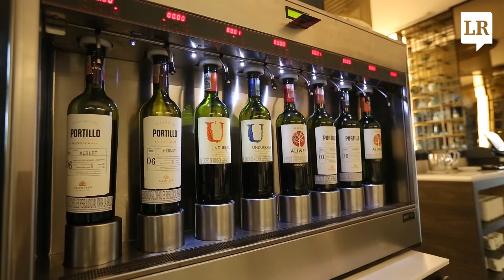Restaurante del Hilton Corferias añadirá nuevos platos a su carta